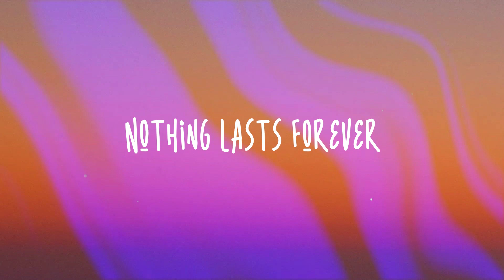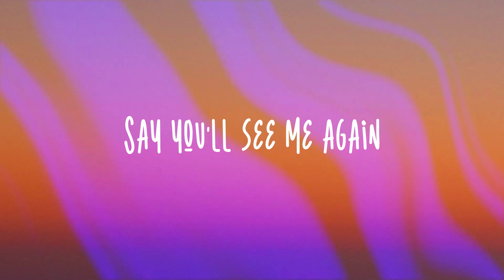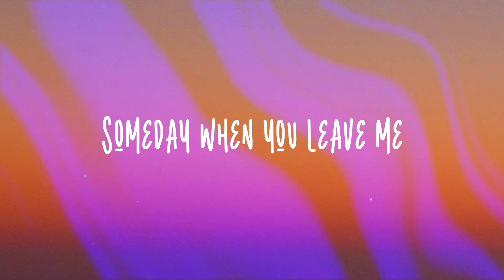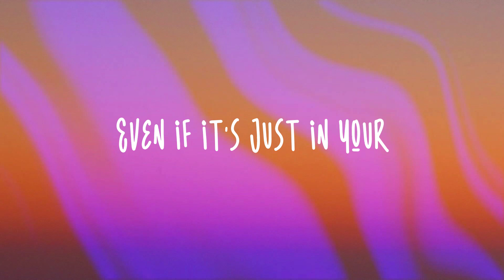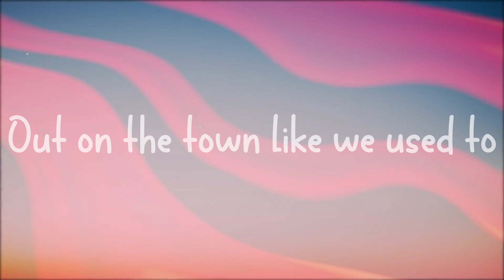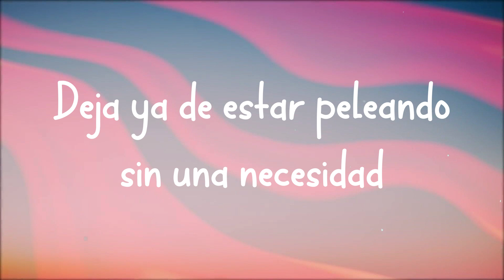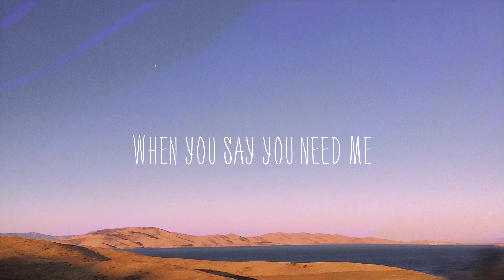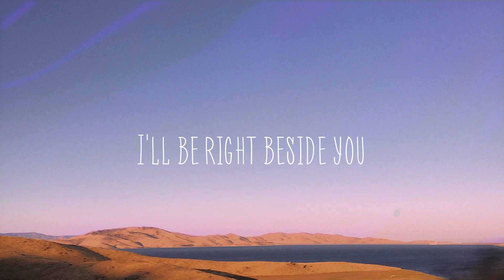Wildest Dreams - Taylor Swift Lyric Music 🎙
Wildest Dreams - Taylor Swift Lyric Music 🎙  He said
  Let's get out of this town
  Drive out of this city
  Away from the crowds
  I thought
  Heaven can't help me now
  He's so tall
  And handsome as hell
  He's so bad
  But he does it so well
  I can see
  The end as it begins
  I said
  No one has to
  Know what we do
  His hands arе in my hair
  His clothes are in my room
  And his voice is a familiar sound
  Nothin' lasts forеver
  But this is gettin' good now
  He's so tall
  He's so bad
  And when we've had
  Our very last kiss